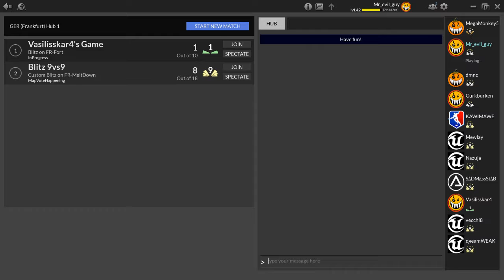shredding on blitz again Unreal Tournament